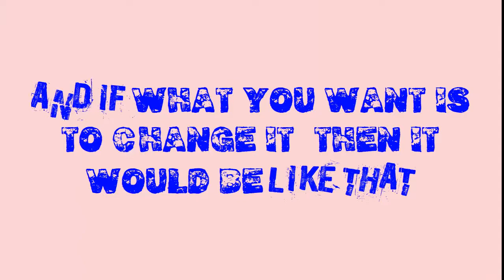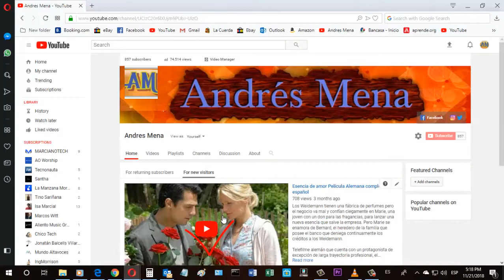How to put and change a highlighted video on YouTube Nov. 2018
How to put and change a highlighted video on YouTube
eBooks que podrían interesarte